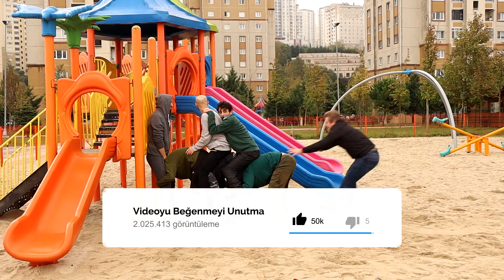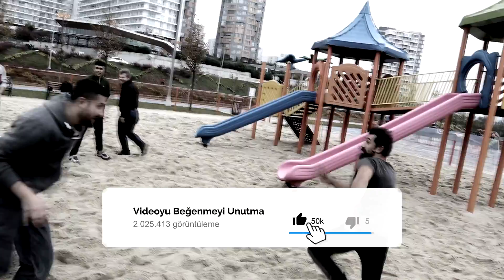GERÇEK HAYATTA TÜRK İŞİ SQUID GAME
Merhaba Babofilms Ailesi, Gerçek hayatta Squid Game youtube özel çektik.
Türk işi Squid game oyunu, squid game türkiye'de çekilseydi kesinlikle bu oyunlar oynanırdı! Eski coçuk oyunlarını oynadık. Uzun eşek, kemer saklama ( yağlı kayış ) ve simit oyunlarını oynadık. Eğlenceli ve komik bir video oldu iyi seyirler.

Birbirinden eğlenceli kamera şakaları, sosyal deney, parodiler, müzikal videolar ile dolu Türkiye'de yapılmayanları yapmak için uğraşan hedefleri büyük olan dopdolu çılgın bir kanal !